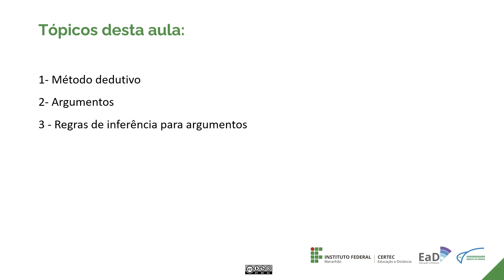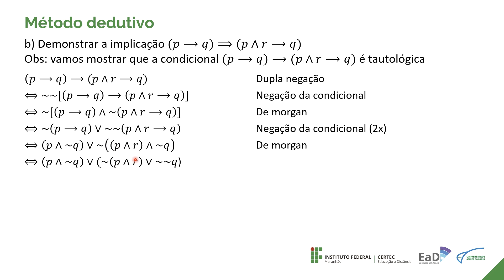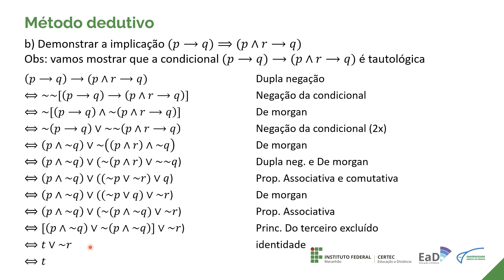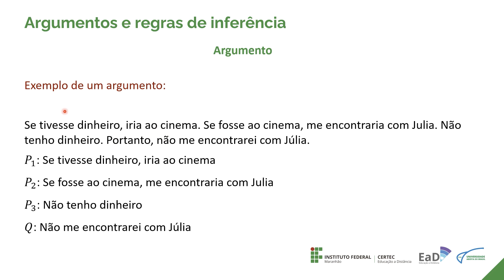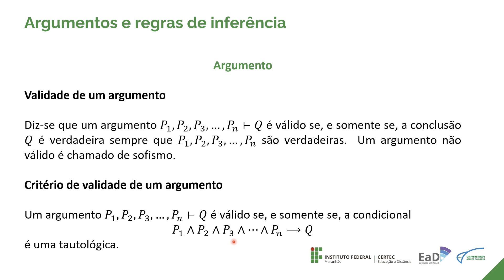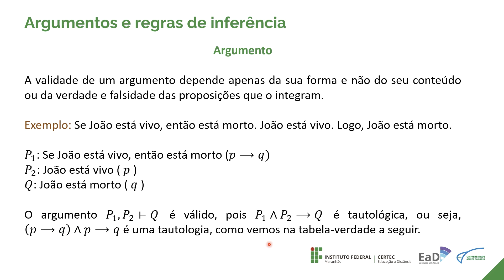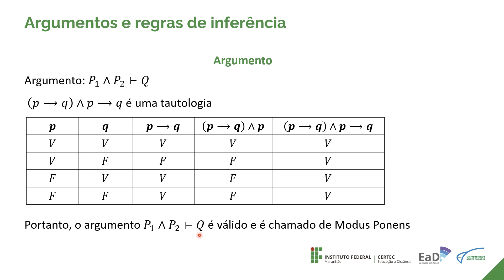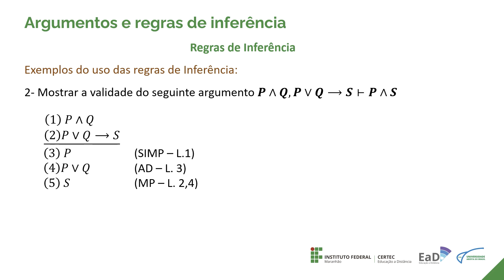Unidade II - Método dedutivo e argumentos (PARTE 2) - Prof. Rayane Menezes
Disciplina: Lógica Matemática